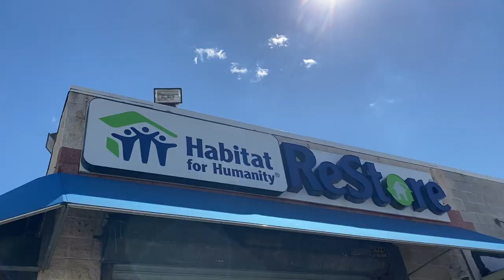little weekend vlog: beading, hiking, embroidering & going to the art museum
hey hello! here is a quick little vlog to fill the time between my next tutorial. I got some work done this weekend between spending time with my partner Louis- going on a long hike (at baldpate mountain) and also visiting the barnes foundation. let me know if you have any requests for videos! I'm going to be prioritizing tutorial and project videos after this one.